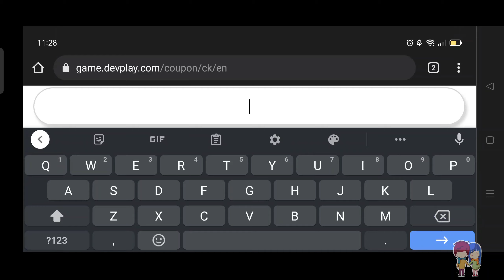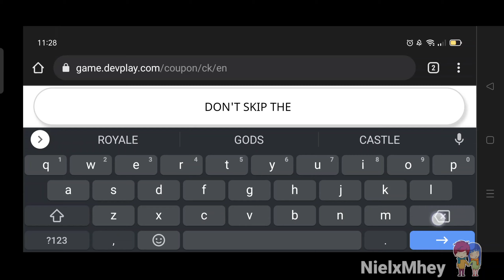5 New Cookie Run Kingdom Coupon Codes | Cookie Run Kingdom Codes ( December Code )